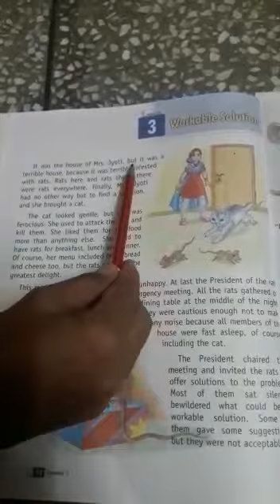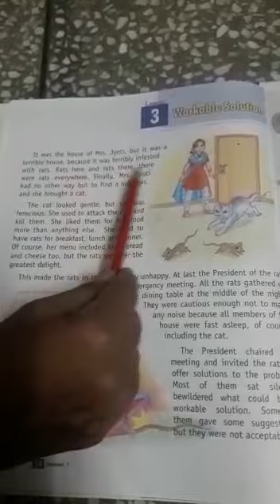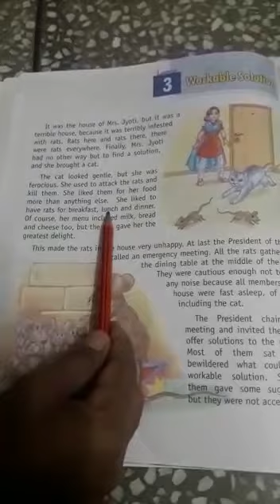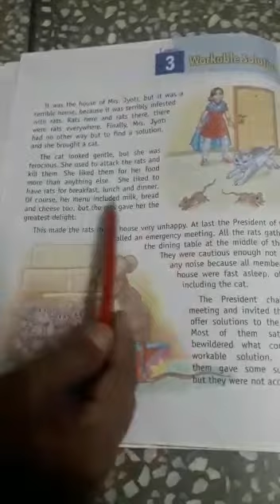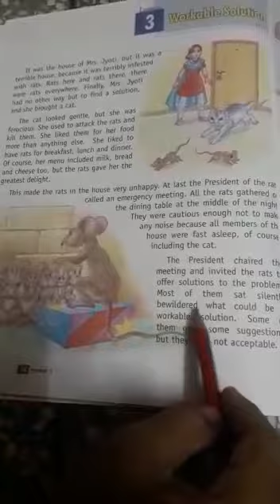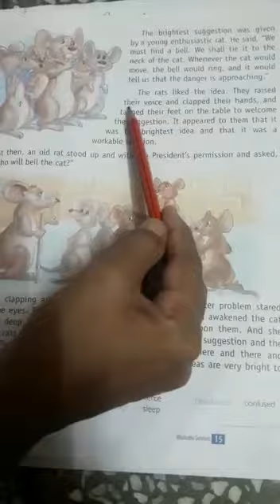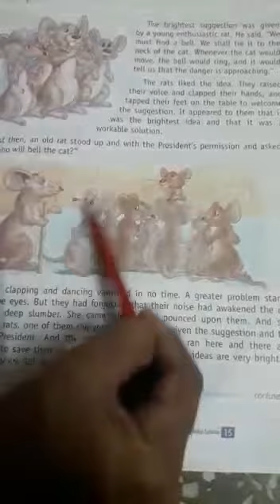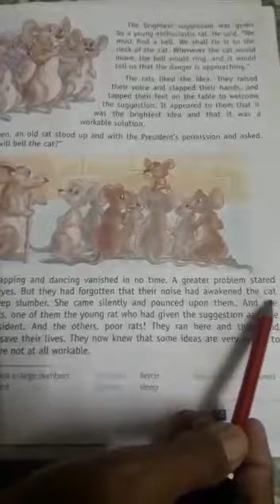18.05.2020 - Class3 - English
Video from Indu